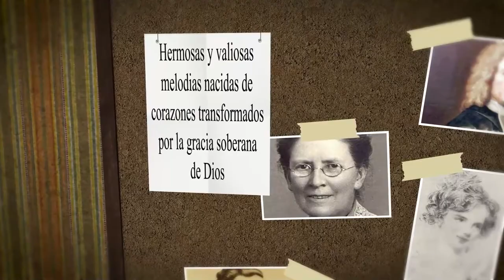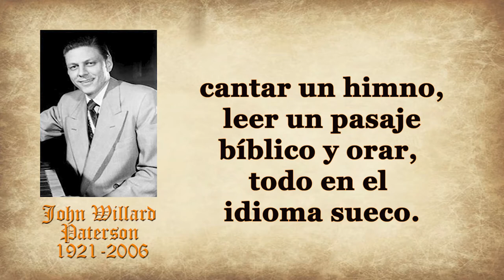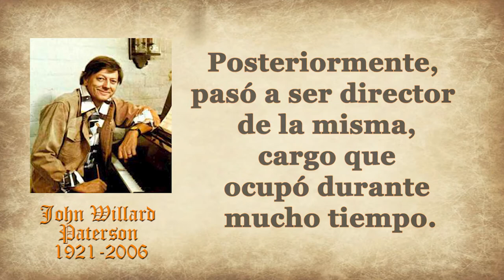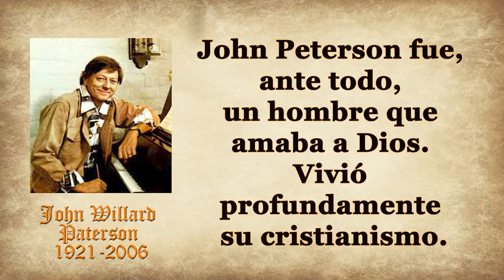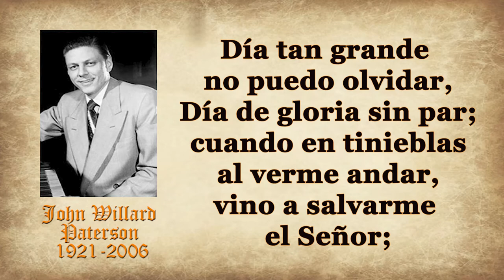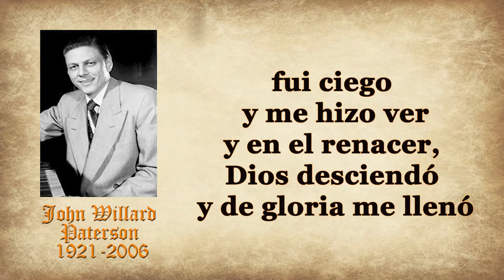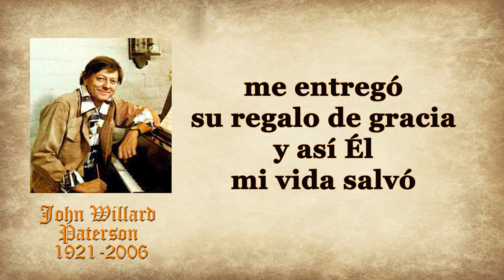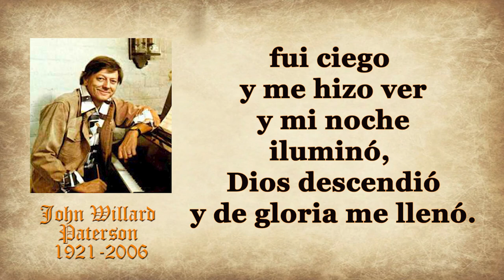156-JOHN WILLARD PATERSON-DIOS DESCENDIÓ Y DE GLORIA ME LLENÓ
HIMNO: DIOS DESCENDIÓ Y DE GLORIA ME LLENÓ
AUTOR: JOHN WILLARD PATERSON

John Willard Paterson nació el 1 de noviembre de 1921 en una humilde granja de Kansas, Estados Unidos de América.
 Había una gran colonia sueca en esa ciudad y John Peterson nació en un hogar de ascendencia sueca.
John era el más joven de una familia de siete, todos los cuales tenían talento musical.
Charles Nelson,
 el abuelo,
 tuvo una tremenda
influencia en
 el niño John.
 Un hombre muy piadoso,
nunca dejó
 que su hábito
de tres veces
 al día se detuviera
 en medio de
 sus tareas,
cantar un himno,
 leer un pasaje bíblico
 y orar,
todo en el idioma sueco.

Este ejemplo de fe
 impresionó a todos,
 pero especialmente
 al pequeño
John Peterson.
Para honrar a su abuelo, a quien amaba tanto, John escribió un poema y se lo regaló en su 80 cumpleaños.
 El anciano se conmovió y exclamó, tal vez incluso proféticamente: “Juan, un día Dios te usará a ti y a tus talentos”.
A los 12 años, Peterson aceptó a Cristo como su único Salvador.
Cuando era niño en la escuela secundaria, participó en un programa de "primer año" y lo hizo de manera brillante, ganando una beca para estudiar canto.
En 1944 se casó con Marie Addis, a quien había conocido unos años antes en conferencias de evangelización.
Pero casarse, para el joven, en ese momento, debido a la Segunda Guerra Mundial, implicaba una separación inevitable y para el joven matrimonio Peterson no fue diferente.
John formó parte de la Fuerza Aérea de EE. UU. y sirvió en China y Birmania.

John Peterson dice que una experiencia que nunca podrá olvidar es la de un compañero de uniforme que, después de una “charla” sobre el evangelio, dijo:
“Peterson, estoy de acuerdo
con todo lo que dijiste
 y uno de estos días
aceptaré a Cristo
como mi Salvador.”
 Esa misma noche Peterson hizo todo lo que pudo para que su amigo aceptara a Cristo allí mismo, pero fue en vano.
Al día siguiente, el amigo partió en una peligrosa misión, de la que nunca regresó.
Después de la guerra,
Peterson estudió
 en el Instituto
Bíblico Moody.
 Luego se graduó
del Conservatorio
Americano de Música
en Chicago,
donde se especializó
en composición
de canciones.
En 1955, John Peterson
 aceptó una invitación
 para ser editor musical
en Canto de inspiración,Inc.,
 una de las mayores
editoriales de música
 sacra gospel
de los Estados Unidos.
 Posteriormente,
pasó a ser director
de la misma,
 cargo que ocupó
durante mucho tiempo.
¿Y cómo era este hombre que tanto aportó a la causa de la música sacra evangélica?
John Peterson fue,
ante todo,
un hombre que
amaba a Dios.
Vivió profundamente
su cristianismo.
 Escuchando sus composiciones,
 es fácil ver que no
se preocupaba por
impresionar con temas
 musicales muy desarrollados,
 por complejos que fueran,
 sino que se contentaba
con escribir canciones sencillas
 que sirvieran para
 transmitir un
 mensaje sencillo.
 Realmente escribió
 lo que Dios puso
 en su corazón.
John y Marie Peterson tuvieron tres hermosas hijas, que formaron el “Peterson Trio”, conjunto vocal muy conocido en los círculos evangélicos de otras Américas y que ya cuenta con varias grabaciones de música sagrada.

 Durante su vida escribió más de 1.1000 canciones y 35 cantatas y musicales.
Entre sus cantatas y musicales se encuentran "Noche de milagros",
"Nacido rey",
 "No hay amor más grande",
"Villancico de Navidad",
 "Viene Jesús",
"Rey de reyes",
"Bajo de su gloria"
 y "La última semana".
 " Se han editado y vendido aproximadamente 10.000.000  copias de estas cantatas y musicales.
Su música es amada y cantada en todo el mundo.
El Sr. Peterson compuso más de 1000 canciones individuales, incluidos títulos como: "Se necesita un milagro"
 "Así que te envío"
"Fuentes de agua viva"
 "Jesús Viene Otra Vez"
 y  “El cielo bajó”
entre muchos otros
El cielo bajo es un himno de origen reciente ya que fue escrito en 1961
Se inspira en un testimonio dado por un anciano llamado Jim en Terrenos de la conferencia bíblica en Pensilvania.
Durante el testimonio habló de su experiencia de conversión.
En el testimonio usó la frase:
"Parecía que el cielo
descendía y la gloria
 llenaba mi alma".

Murió el 20 de septiembre de 2006, a la edad de 84 años tras sufrir un cáncer de próstata.

Día tan grande
no puedo olvidar,
Día de gloria sin par;
cuando en tinieblas
al verme andar,
vino a salvarme el Señor;
gran compasión
tuvo Cristo de mí,
de gozo y paz me llenó,
quito las sombras,
oh gloria a su nombre,
la noche en día cambio.
Dios descendió
de gloria me lleno;
cuando Jesús
por gracia me salvo;
fui ciego y me hizo ver
y en el renacer,
dios descendió
y de gloria me lleno.